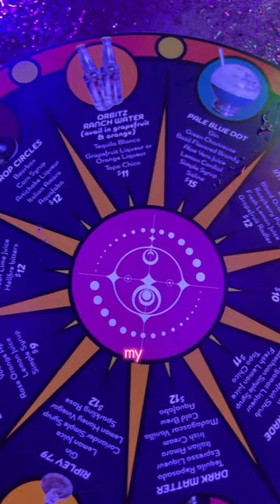Rosewells Saloon Houston Review